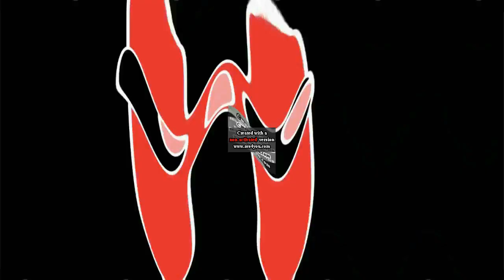HACHEEEEEEEE!!!! Hates Crying X 10 Powers More